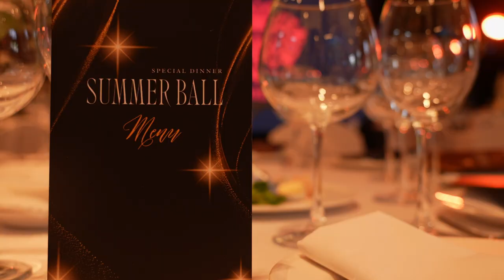Haileybury Almaty Summer Ball organized by HPA 2023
One of the highlights of the academic year was the Summer Ball, which raised an impressive total of 25,000,000 KZT. This entire amount was donated to the rehabilitation center for children with special needs.
This substantial contribution reflects our commitment to making a meaningful difference in the lives of those less fortunate.